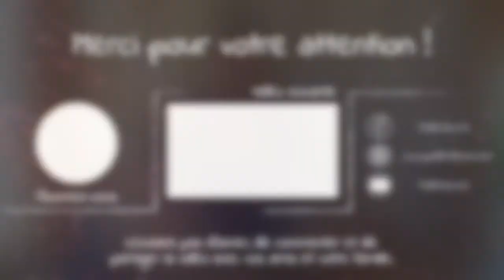Grandir en Conscience de l'Intelligence de la Lumière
L' Intelligence de la Lumière Authentique fait partie de Soi. Elle agit en fonction de Qui nous sommes , dans notre plus haute expression. Elle met en place par le jeu des synchronicités quantiques notre chemin de vie.
Pour qui sait saisir ces opportunités et ne tant qu'opportunités ces synchronicités présentées par la Lumière Une , les voiles de l'illusion se dissolvent encore plus pour laisser place à la vérité Ultime, celle du Temps Zéro et de notre Être Primordial, Divin en Soi.